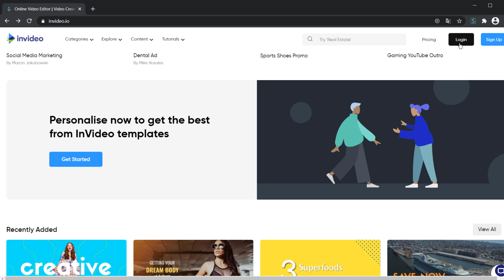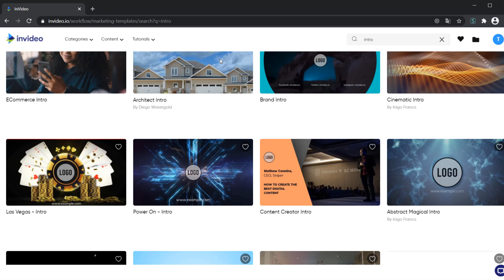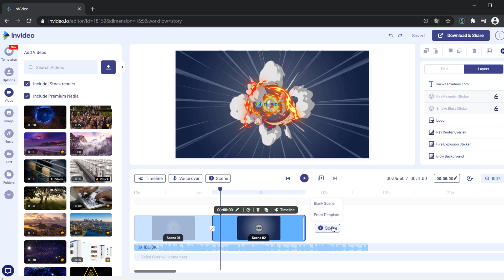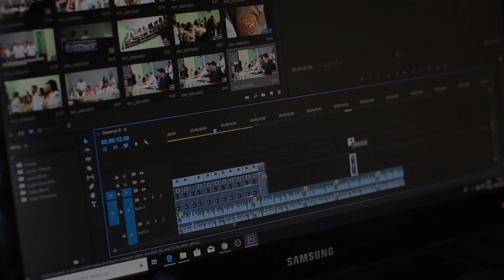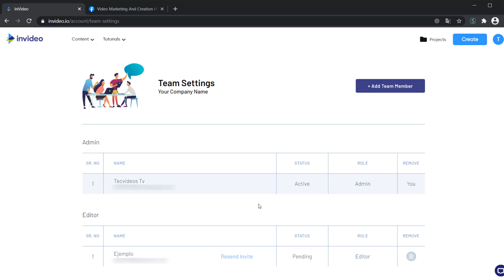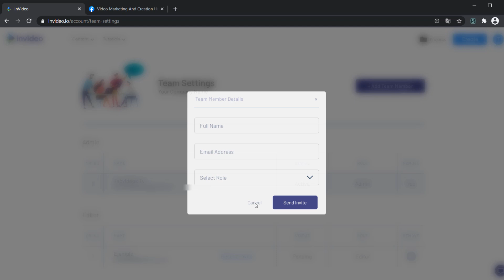Editor VÍDEOS GRATIS ¡Online & Sin Programas! Muy FÁCIL SIN SABER ( inVideo 2021)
Hoy te presento la mejor página para editar vídeos online y sin programas. Es la página de inVideo, un editor online que tiene opción gratuita y de pago. Sin duda, es la mejor opción para aprender a editar videos de forma sencilla y profesional.